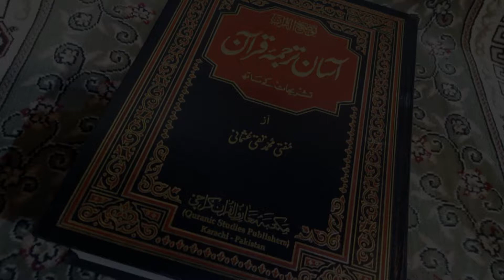Asaan Tarjuma e Quran Surah 4 An-Nisa Ayat 13 14 15 Maulana Sajjad | Tehzeeb TV